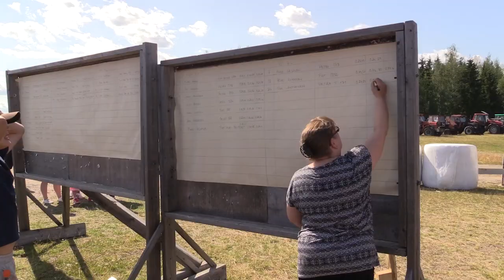Traktorit vedossa Rantasalmi 2019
Traktorit vetivät hiekkakuormia mäen päälle 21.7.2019. Ilma oli lämmin , kaunis, aurinkoinen.